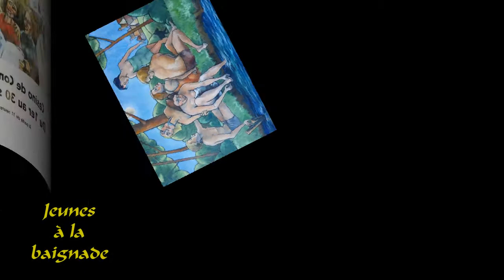2011 HD Peintures de JL Razurel 2.WMV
Jean Louis Razurel, peintre et artiste protéiforme (comme la vie) par plaisir et passion.Outre son talent vrai, il n'a pas la grosse tête et c'est ce qui fait de lui, un artiste sympathique et à voir.